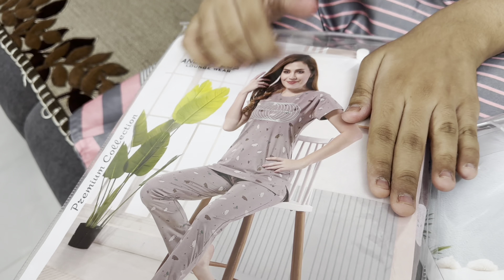અચાનક ધવલ નું મારી સાથે નું વર્તન ફરી ગયું🙏ભગવાન જાણે શું થયું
p

girnar lili parikrama no itihas
girnar lili parikrama 2023 date
lili parikrama junagadh 2023
lili parikrama junagadh 2022
junagadh lili parikrama
લીલી પરિક્રમા જુનાગઢ
લીલી પરિક્રમા 2022
લીલી પરિક્રમા ગિરનાર
લીલી પરિક્રમા 2023
લીલી પરિક્રમા જૂનાગઢ
લીલી પરિક્રમા
જૂનાગઢ ની લીલી પરિક્રમા
girnar parikrama
parikrama 2022
girnar lili parikrama 2022 date
girnar
girnar lili parikrama video
parikrama news
girnar lili parikrama 2022 live
parikrama
girnar parvat
girnar parikrama anubhav
girnar ni lili parikrama
parikrama 2023
girnar parikrama 2021
girnar darshan
lili parikrama
junagadh parikrama
parikrama 2022 live
girnar parikrama vlog
ગીરનાર ની લીલી પરિક્રમા
લીલી પરિક્રમા
ગિરનાર લીલી પરિક્રમા 2022
ગિરનાર લીલી પરિક્રમા
લીલી પરિક્રમા 2022
ગિરનાર પરિક્રમા
ગિરનાર ની લીલી પરિક્રમા 2022
ગીરનાર પરિક્રમા
ગિરનાર ની લીલી પરિક્રમા કેમ કરવામાં આવે છે.
જુનાગઢ લીલી પરિક્રમા
લીલી પરિક્રમા જુનાગઢ
લીલી પરિક્રમા ૨૦૨૨
લીલી પરિક્રમા જુનાગઢ
લીલી પરિક્રમા દર્શન
ગિરનાર ની પરિક્રમા
લીલી પરિક્રમા નો મહિમા
લીલી પરિક્રમા ની જાત્રા
પરિક્રમા જૂનાગઢ
પરિક્રમા